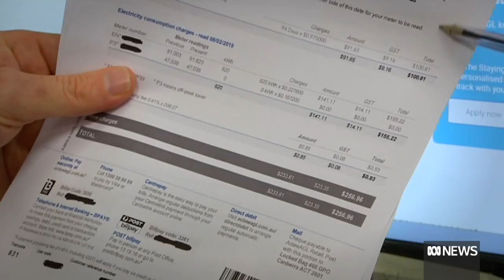Government warns power bill relief still months away despite price caps and subsidies | ABC News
Australians won't see any power price relief until well into the New Year as the federal government grapples with spiralling costs.
Steep rises are still expected, despite the government's plan to subsidise some families' bills and cap coal and gas prices.
The Energy Minister says there's "no magic bullet", defending the intervention as necessary due to the ongonig war in Ukraine.